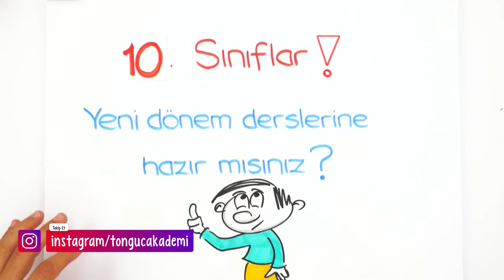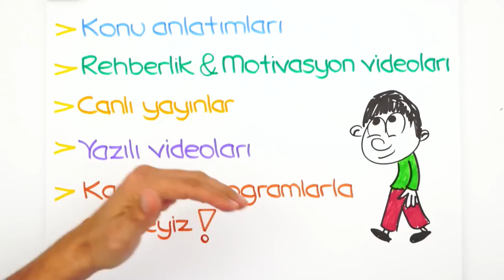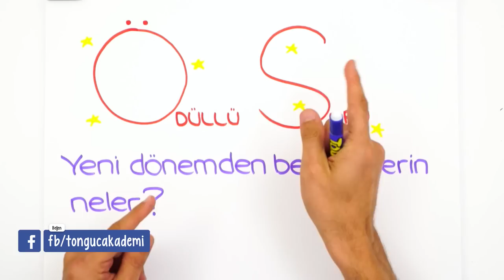Yeni Döneme Hazır mısın? ✏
Telafi dönemi bitti! 21 Eylül'de yeni dönem başlıyor! Tonguç, evokul ile bu dönemde de senin yanında!
 Canlı yayınlar, konu anlatımları, rehberlik ve motivasyon videoları için takipte kal!